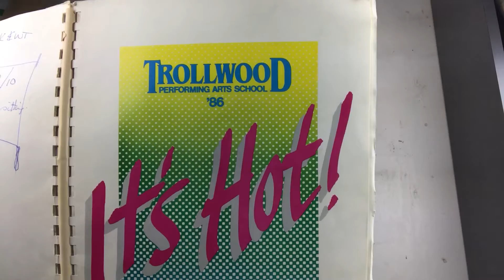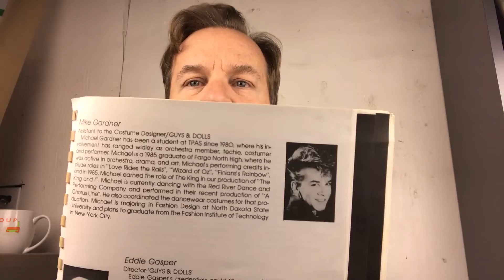Non-Performance Arts: Exploring opportunities of behind-the-scenes skillsets - with Michael Gardner.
Michael Gardner, a Trollwood Alumnus, is a professional visual artist, blogger, costume/fashion designer and has worked on some of the biggest theatre productions from Broadway to Los Angeles. His most recent position has been as the head of wardrobe for the Ahmanson Theatre in L.A., where he makes his home with his husband and daughter. Michael manages to balance his work and family life while continuing to operate his downtown L.A. art studio and submit prolifically to his writing blog, Runs with Brushes. You can visit both online at the links provided below. Michael states that he creates reflections on his struggles with the world he finds himself living in, and the commonalities that we all share in this. "Happiness is that funny little place halfway between fantasy and reality." - Michael Gardner